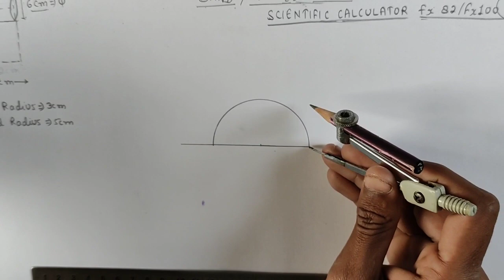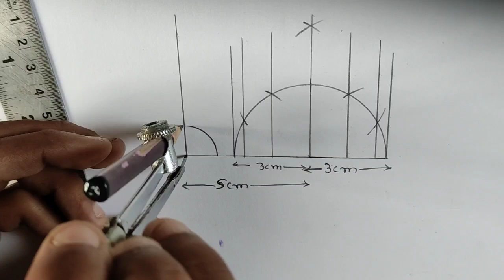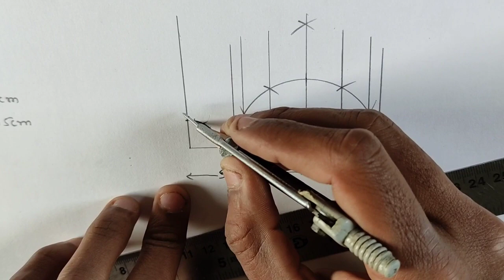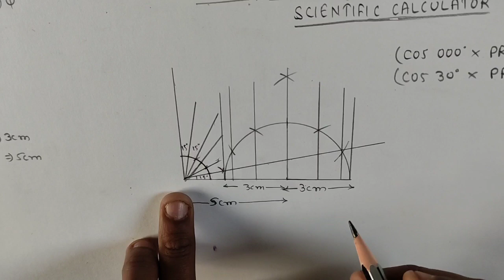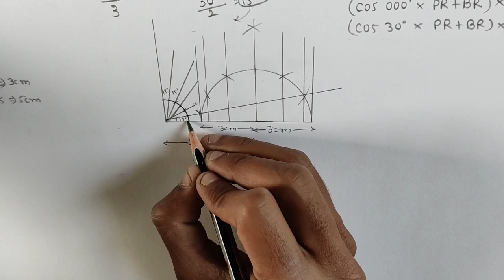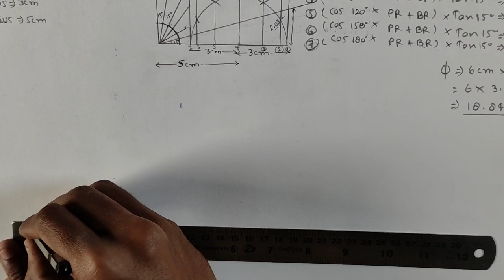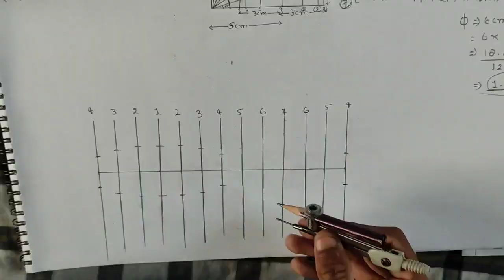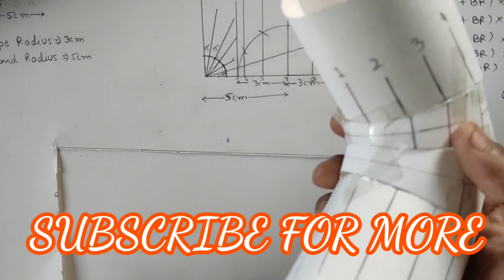Calculator से bend बनाना सीखें |How to make bend by calculator in febrication |SM.Febrication hindi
bend by calculator
sheet metal work
Insulation work
febrication work
piping and clading work